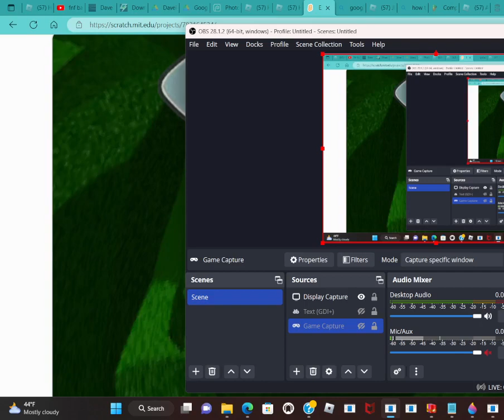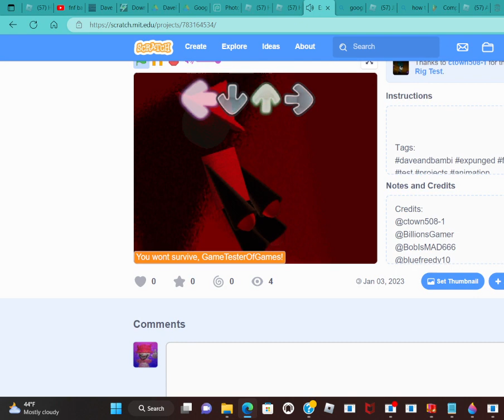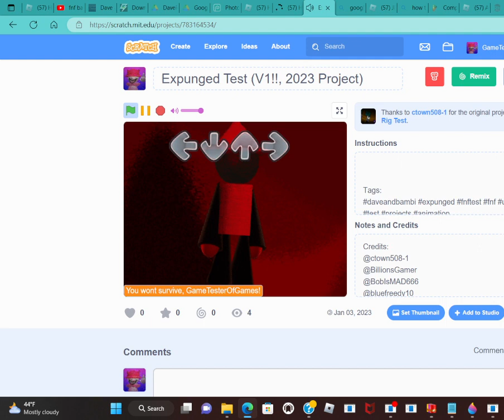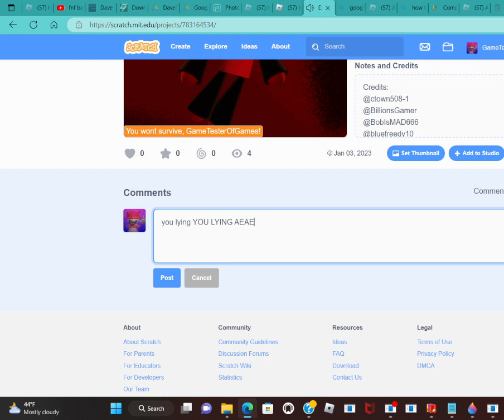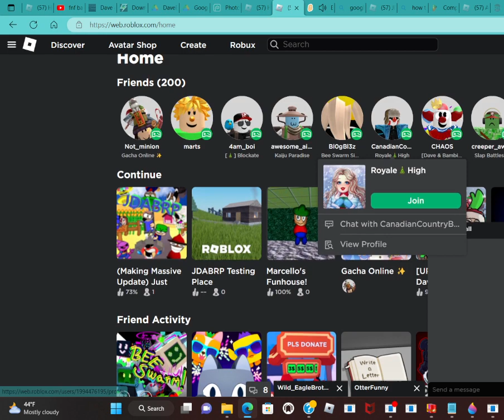Unfairness & Exploitation: Scratch - Expunged test on Scratch.mit.edu!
(2023 Video)